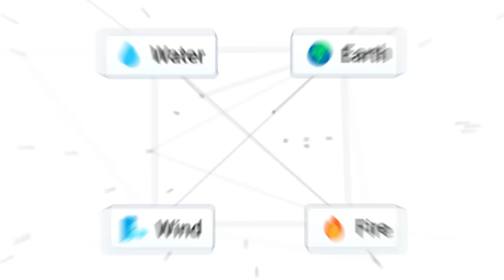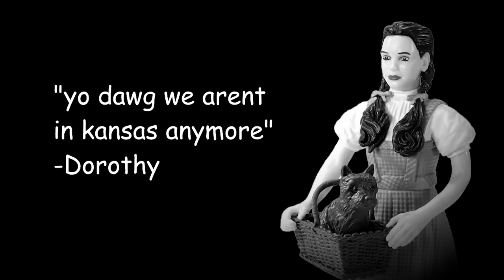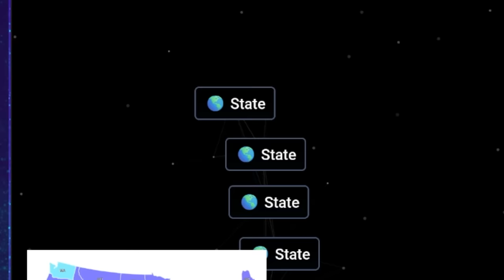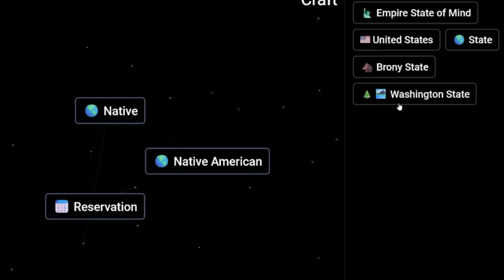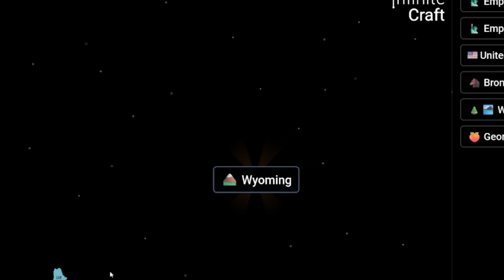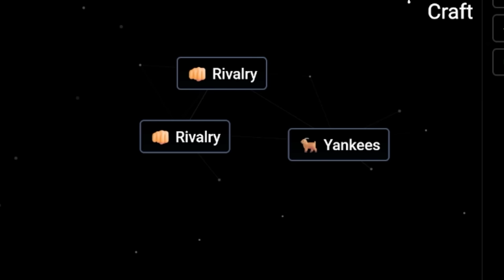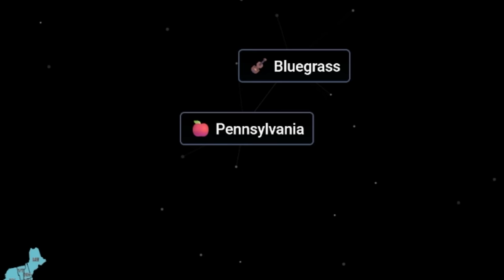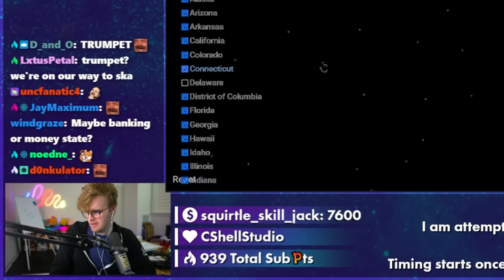Speedrunning Across All 50 States in Infinite Craft was a Mistake...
Today, I attempted one of the weirdest and most bizarre challenges I've ever done: Attempting to get all 50 states in the US in a single run in Infinite Craft. Things don't go as expected. I am the best Infinite Crafter of All Time.

Song List (In Order):
Stardust Speedway Act 2 - Sonic Mania
Fun at the Beach - New Super Mario Bros.
Eccentic - Ace Attorney: Justice For All
Rougeport Sewers - Paper Mario: The Thousand-Year Door
Topsy-Turvy - Pokemon Stadium 2
New York Minute - Mario Kart 8 Deluxe
Metal Harbor - Sonic Adventure 2
Nutty Moon - Kirby's Return to Dreamland
Sina and Dexio - Pokemon X & Y
Desert Stage - Marvel vs. Capcom 2
Blue Star - Sonic Adventure
Battle! (Champion Iris) - Pokemon Black & White 2
Funfair Fever - Cuphead
Professor Sycamore's Theme - Pokemon X & Y
Waluigi Pinball - Mario Kart DS
Old Berlin - United States Marine Band
Spiral Mountain - Banjo Kazooie
Cloudtop Cruise - Mario Kart 8
Breaking Bad Theme - Breaking Bad
Bone-Dry Dunes - Mario Kart 8
Koopa Cape - Mario Kart Wii
Pirates - The Legend of Zelda Wind Waker
High Noon Hoopla - Cuphead The Delicious Last Course
Slider - Super Mario 64
Back 2 Back (Water Palace) - Sonic Rush
Mario Kart Stadium - Mario Kart 8
An Unwavering Heart - Pokemon X & Y
Big Blue - F-Zero
Family Guy Theme - Family Guy
Piranha Creeper Cove - Super Mario 3D World
Big Bang - Mario & Luigi: Paper Jam
Indignant Divinity - Tower of Heaven
Battle! (Steven) - Super Smash Bros. Ultimate
Strenuous Life - United States Marine Band

📹 edited by ►

Cozy